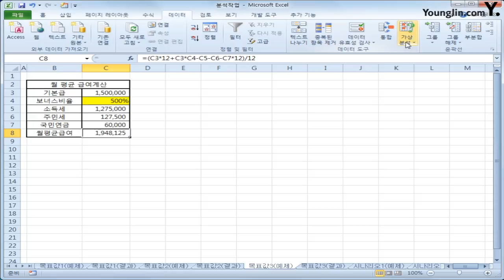14. 분석작업 : 목표값찾기